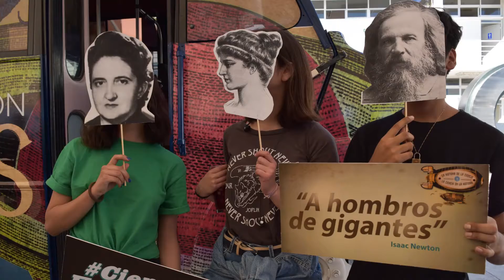INAUGURACIÓN UNIDAD MÓVIL NAUTILUS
ACTIVIDADES CULTURALES  DE LA DIRECCIÓN DE EXTENSIÓN CULTURAL DE LA UNIVERSIDAD DE GUANAJUATO.